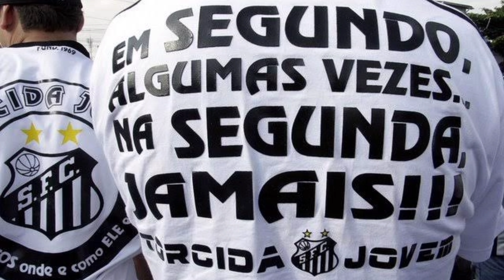CONTRA O CEARÁ JOGUEI O CELULAR NA PAREDE